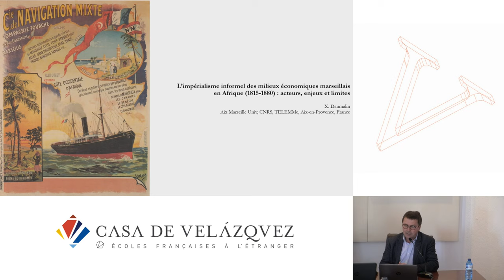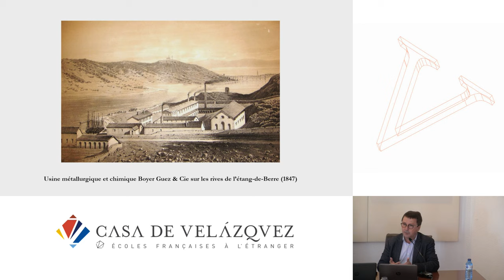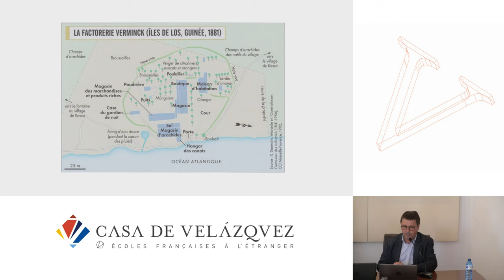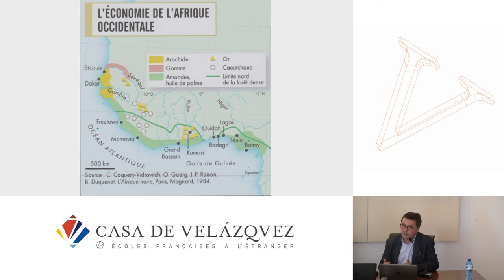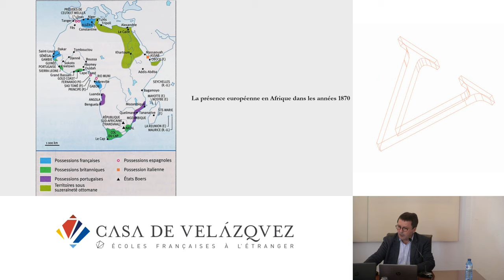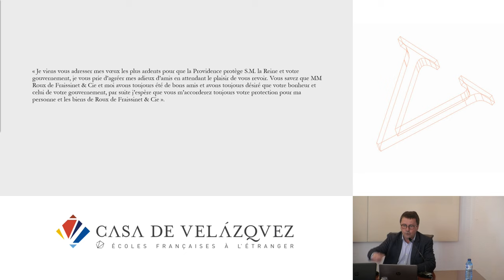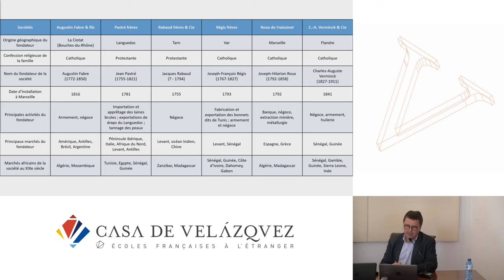L’impérialisme informel marseillais en Afrique au xixe siècle : enjeux, limites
Daumalin Xavier
   Podcasts de la Casa de Velázquez